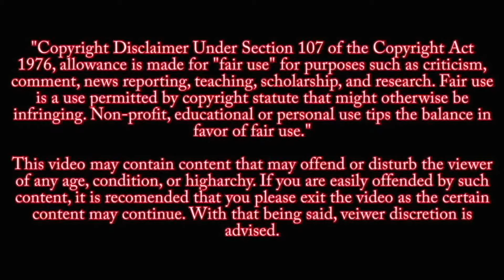GHATAK ( घातक )| New Bhojpuri Movie 2020 | Official Trailer Reaction Pawan Singh, Sahar Afsha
GHATAK ( घातक )| New Bhojpuri Movie 2020 | Official Trailer Pawan Singh, Sahar Afsha Superhit Movie